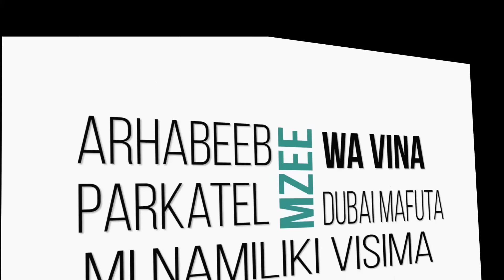Rayvanny Ft S2kizzy - Pochi Nene (Official Lyric Video)